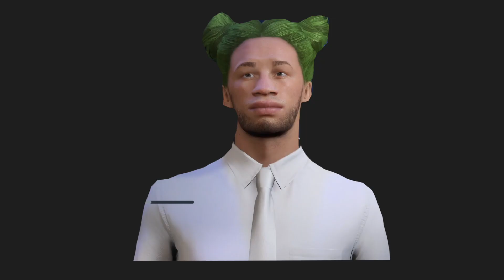【FIFA22】#22 難敵ウエストハムと点取合戦。日本人だけのチームは勝ちきれるか【キャリアモード オリジナルクラブ】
FIFA22 ps5版 キャリアモード オリジナルクラブの実況です。
~日本人だけで欧州を席巻する~ がテーマです。